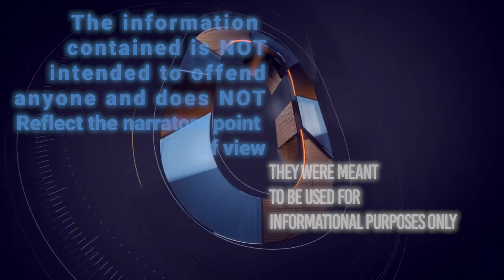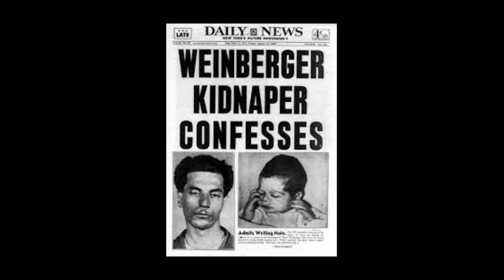Peter Weinberger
When one month old Peter Weinberger was kidnapped from his suburban home in July 4, 1956, it was dubbed the "crime of the century" by residents of Long Island, New York.